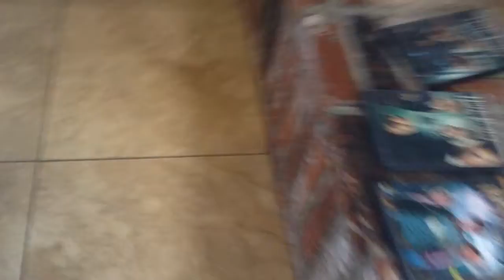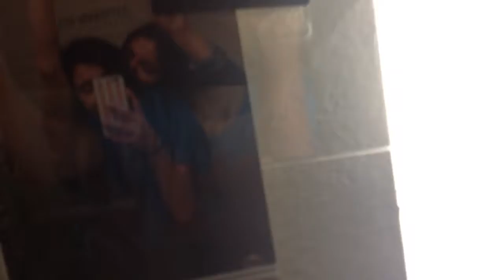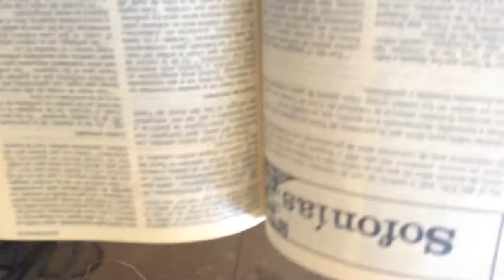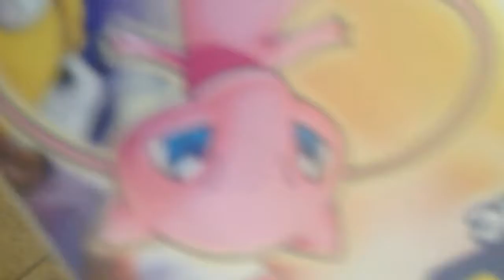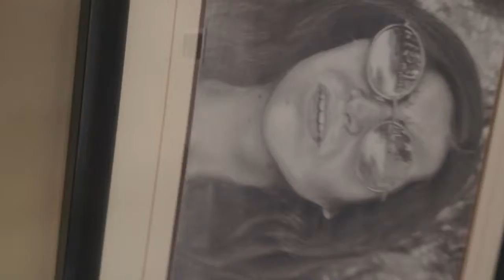House Vlog #3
The next series is on the Wii. Tell me what game I should play.